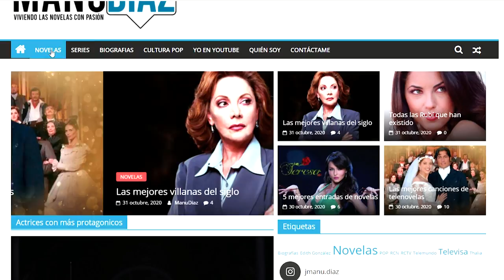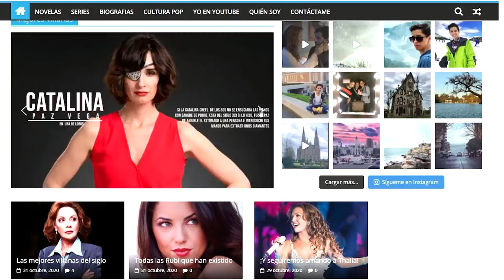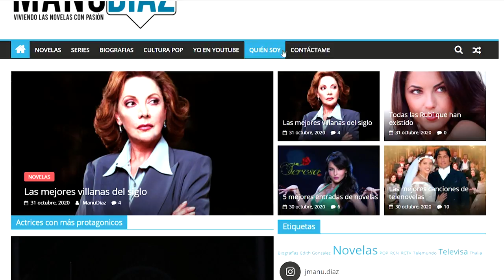Las 5 mejores novelas de Rosy Ocampo